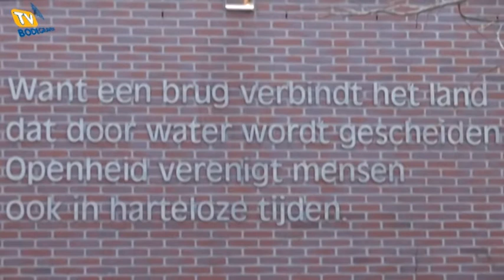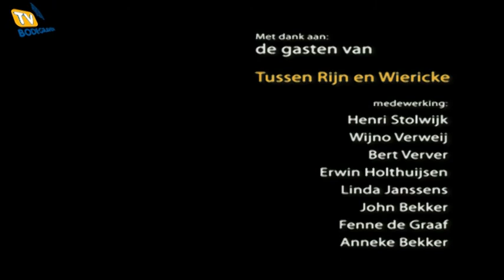TV Bodegraven "tussen Rijn & Wiericke" met als gast Leo Dijkmans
Te gast bij TV Bodegraven in het programma  " Tussen Rijn & Wiericke" was deze keer Leo Dijkmans, Voorzitter van De muziekvereniging "Semper Avanti" Henri Stolwijk vraagt hem alles over het reilen en zeilen van zijn vereniging.